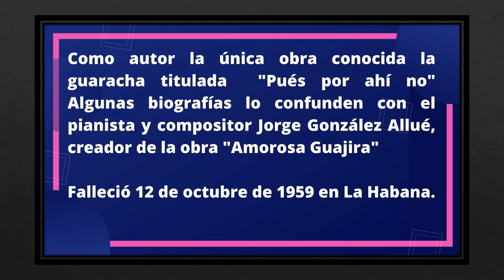Músicos y Artistas Cubanos & Gualberto Allué Millet (25.06)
Gualberto Allué Millet nació el 25 de junio de 1905 en Camagúey y falleció el 12 de octubre de 1959 La Habana, Cuba.

Uno de los famosos guitarristas que protagonizó la escena musical cubana en los años treinta como quiera que fue la época del despunte de los conjuntos, tríos y septetos. Hizo su debut musical como guitarrista en el Trío Apolo junto a Alberto Aroche (voz prima) y Joaquín García (voz segunda). Participo en la fundación del "Trío García" acompañando con su guitarra a la sonera Ana María García y a Justa García.

Tras cuatro años junto al Trío García, decide configurar su propia agrupación, recordada como el Cuarteto Allué, contando con el guitarrista Marcos Cuéllar y la voz del gran Abelardo Barroso. En ocasiones, al recordado "Nene" se le veía acompañando con su guitarra a otras voces como la del entonces promisorio Antonio "Ñico" Membiela.

También acompañó a Lorenzo Hierrezuelo, y a la gran María Teresa Vera, con quien deja registros para el sello Panart en 1956; recordamos interpretaciones como "Y tú qué has hecho" de Eusebio Delfín; "Veinte años" obra de María Teresa Vera; "Longina" y "Doble inconciencia" -más tarde conocida mundialmente como "Falsaria"- piezas de Manuel Corona Raimundo; entre otras.

En materia autoral, solo se le conoce un registro, la guaracha titulada "Pues por ahí no".